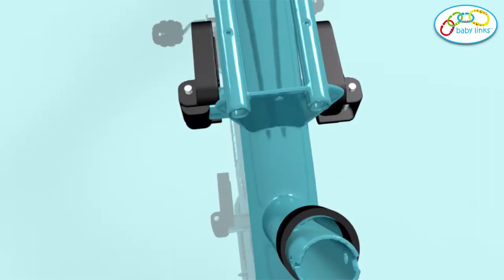Baby Links 4-in-1 Infant Tricycle/Stroller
The Baby Links 4-in-1 Infant Tricycle/Stroller acts as a push trike for infants and as they transition into toddlers the push handle can be removed and peddles can be used. This will teach them the skill of peddling as well as how to direct a bicycle while having the safety of the dual back wheels for perfect balance. This will give them the confidence required before they move onto their own big bicycle. Your child can learn new motor skills and enjoy the outdoors while they’re at it.